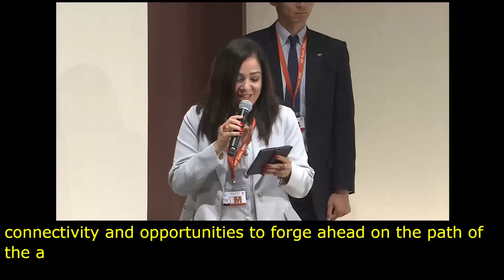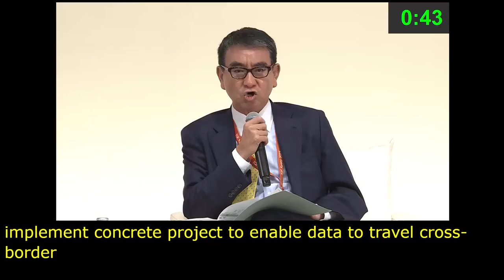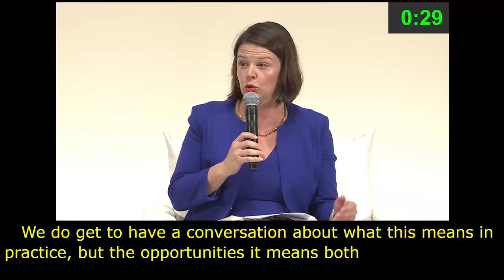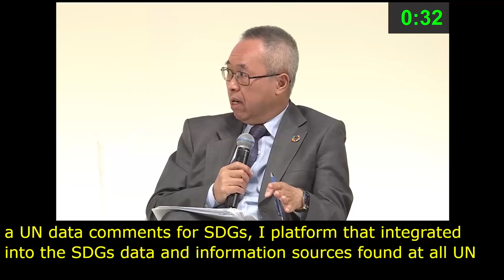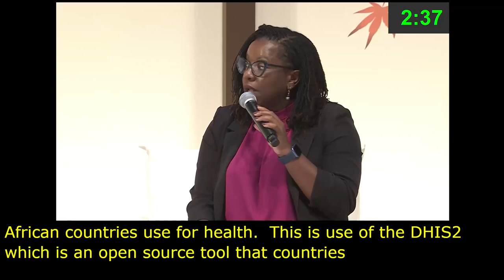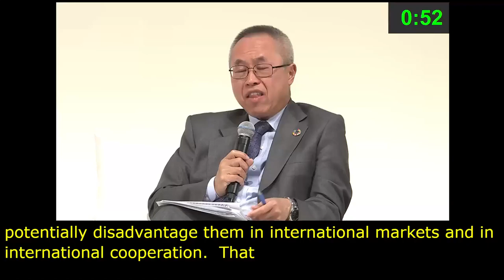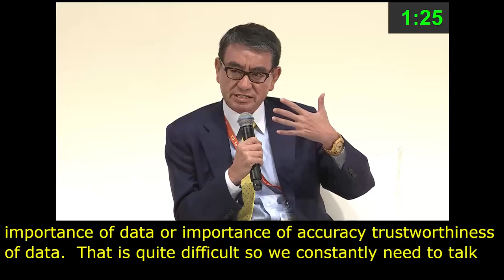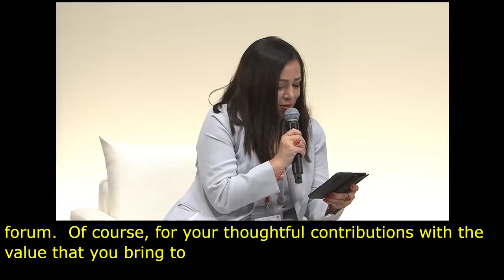IGF 2023 Day 0 Plenary Hall HIGH LEVEL LEADERS SESSION I Chinese